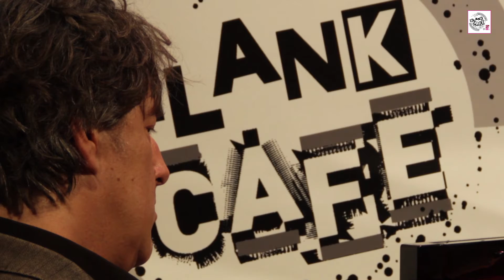Het Klankcafe | afl. 22 | Michiel Borstlap | Thomas Triesschijn | Aljosja Mietus | VISUAL RADIO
Op zondag 17 april ontving Louis de bekende pianist en componist Michiel Bortslap. Hij komt spelen en vertellen over zijn nieuw album Arena.

Michiel maakt jazz en lichte klassieke muziek, maar is ook een groot liefhebber van andere klassieke stromingen. Dat is terug te horen op zijn nieuwe album en hij zal er ons meer over komen vertellen.

Onze jonge talenten waren dit keer blokfluitist Thomas Triesschijn en klavecinist Aljosja Mietus . Onlangs haalde het duo via crowdfunding genoeg geld op om een pracht album uit te geven met oude muziek: Inspiring Bach. Het album kon rekenen op toprecensies van diverse media.

Daarnaast had Louis het genoegen dat harpiste Liesbeth Vreeburg als sidekick aanschuift om Michiel, Thomas en Aljosja te bevragen!

Ook schoof kunstenaar John Oosting bij ons aan. Een deel van zijn installatie H.E.N.K. IV dient als decor voor de komende show.

John creëert op muziek, bij voorkeur techno én John Cage! Je kan zijn installatie nu al bewonderen in de etalageruimte van het Weesperplein metrostation in Amsterdam, mogelijk gemaakt door stichting Polderlicht.